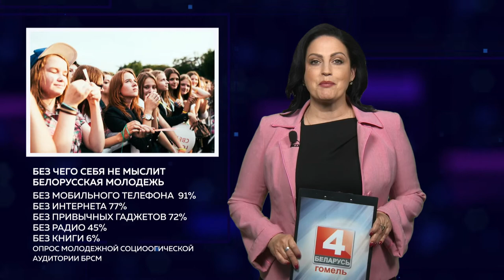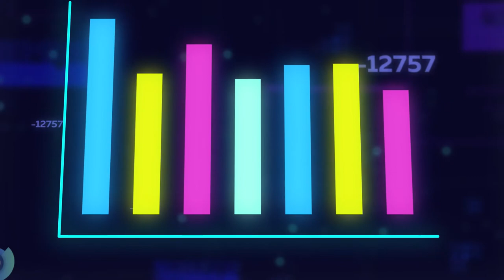28.06.2020 Цифры и факты